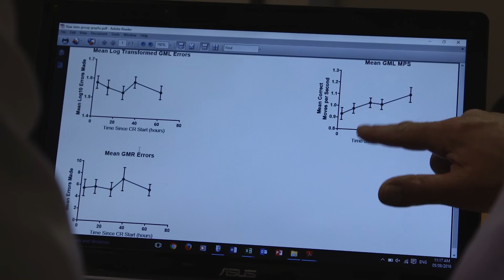Graduate Education and Industry Centre | Turner Institute for Brain and Mental Health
The Graduate Education and Industry Centre is the organisational hub for all higher degree training within the Turner Institute for Brain and Mental Health. It provides a world-class environment for research training, as well as an integrated training program that prioritises industry partnerships and the commercialisation of research - making it the first of its kind in Australia.